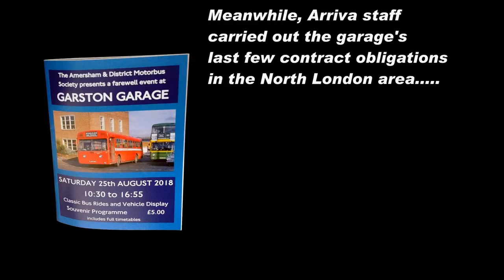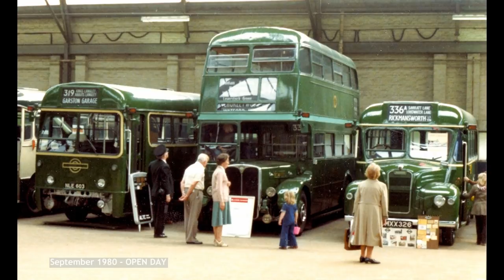Garston Bus Garage Farewell Running Day 25th August 2018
Last chance to see familiar RT, RF, RML and GS-types running in and out of Garston (Watford) Bus Garage before permanent closure and demolition.   This short documentary is rounded off with a slideshow of some of my own pictures, taken when I was a teenager in the 1970s.
At least the weather was kinder than it was on the earlier event in April!
A big Thank You to Messrs Fennell and Callard of the Amersham & District Motorbus Society for organising this event, and to the staff and management of Arriva London for making it possible.